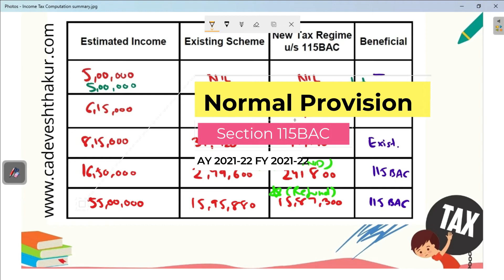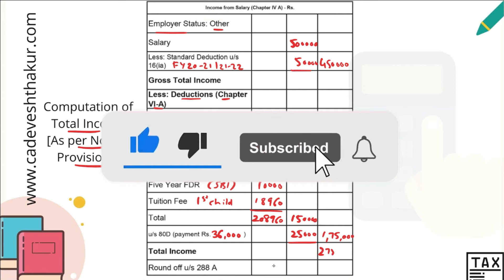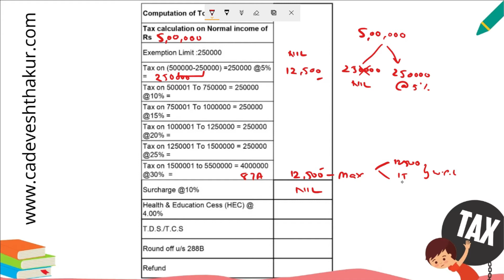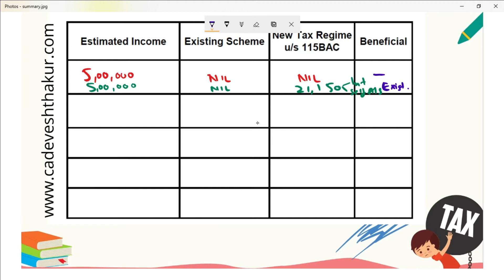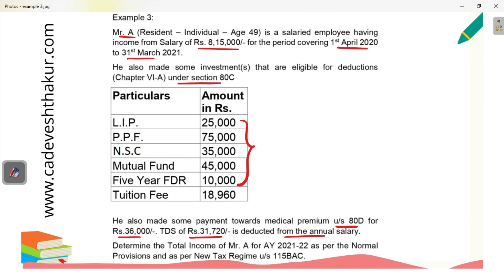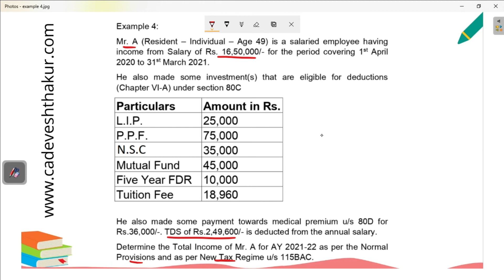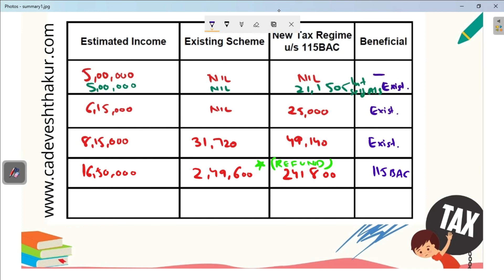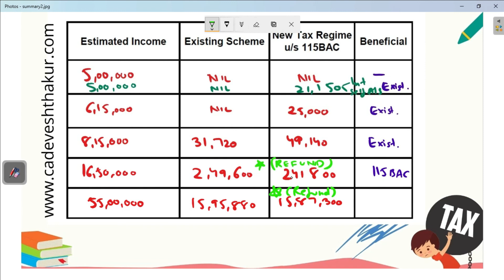How to Calculate Total Income and Tax as per Normal Provision vs Sec 115BAC|Income Tax Calculation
Easy Learning on How to Calculate Total Income and Tax as per Normal Provision vs Sec 115BAC|2021-22

Dear Viewers,

Relief on TDS Rates not applicable for FY 2021-22, pay TDS on these rates

How to calculate Interest u/s 234A, u/s 234B, u/s 234C and Fee u/s 234F

Due date extended TDS Q4 FY 2020-21, Issue Form16, ITR AY 2021-22

Income Tax Computation Normal Provisions vs New Tax Regime u/s 115BAC

Aditya Birla Sun Life Tax Relief 96 Fund - Tax Saving Fund